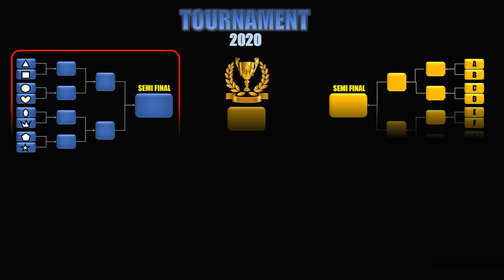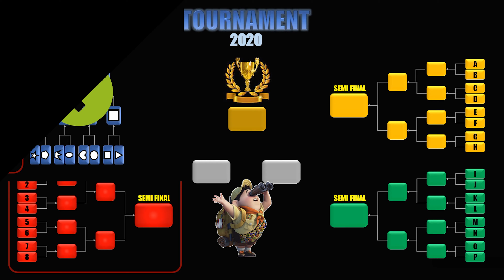Draw Climber Challenge #1 | Blue Team | Shapes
Top Free Most Popular Best Mobile Games on iOS iPhone / Android, 2020 Video.

JD Bros Gaming Channel - The Biggest Gaming Channel on YouTube!
Weekly upload of videos compilation on gameplay, walkthrough, tips, secret level, hidden surprise egg, funny & best moments of gameplay. Features most popular iOS iPhone / Android games in year 2020. Categorized in action shooting game, adventure, sports, racing, music, arcade, strategy game, puzzle, board game, card game, role playing and various simulation game.

All videos are available in 1080p HD & 2160p 4K Quality.
Download links are also provided, HAVE FUN!

Attention:
13 + *As per recent FTC regulations, the games on this channel are not in any way an indicator of its intended target audience. Videos may contain mature language, themes and topics, and are therefore not recommended to viewers under the age of 13.

Game Title: Draw Climber - Draw your legs and run!
Developer: Voodoo
- Funniest race you ever played!
- Draw your legs to win the race!
- Any drawing will make you run!
- When you are stuck you can draw another shape to pass!